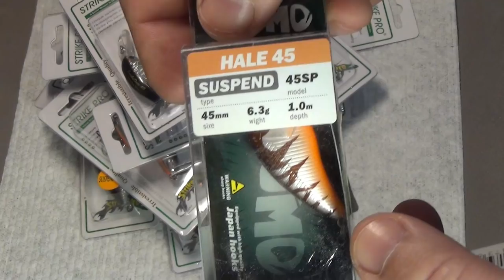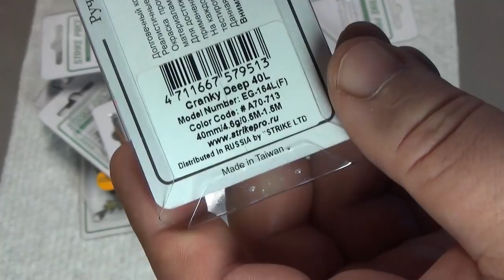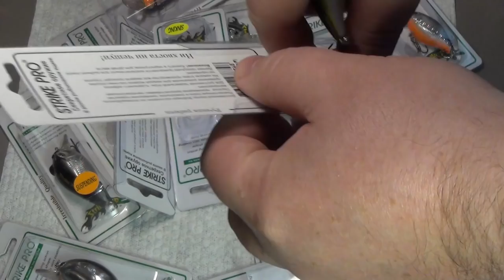Воблеры от STRIKE PRO. Кренки . Байки PRO кренки .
Воблеры от STRIKE PRO. Кренки . Байки PRO кренки . Здесь можно купить воблеры от STRIKE PRO